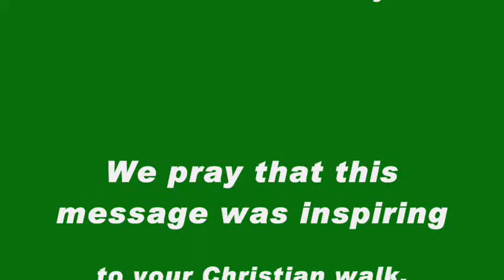"Benefits of Communing With God" Apr. 14, 2013